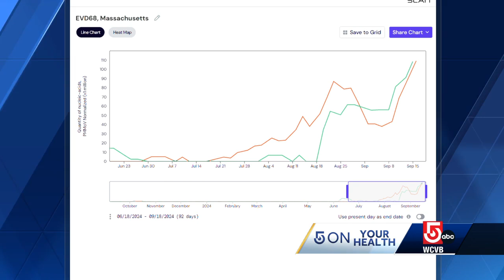What is EV-D68, a virus that can mimic polio in kids?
New concerns about EV-D68, a seasonal virus that can -- in rare cases -- cause polio-like symptoms in children. Dr. Kristin Moffitt, an infectious disease specialist at Boston Children's Hospital, explains.